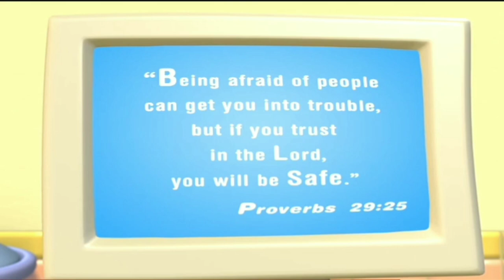veggietales Minnesota cuke and the search for noah's umbrella countertop scenes